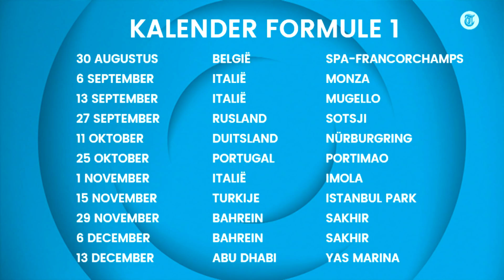Is dit de reden waarom Red Bull Albon zo beschermt?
Normaal is het een oranje zee aan fans rond het circuit van Spa Francorchamps, maar dit jaar zijn ze door de uitbraak van het coronavirus niet welkom.